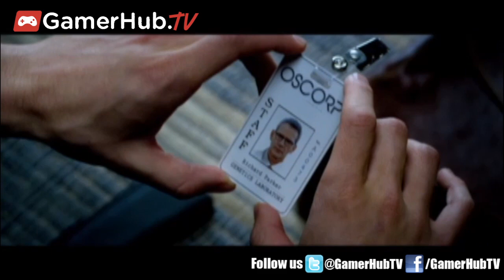3D VFX Supervisor Rob Engle and Animation Lead David Schaub Discuss The Amazing Spider-Man Blu-ray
3D VFX Supervisor Rob Engle and Animation Lead David Schaub Discuss The Amazing Spider-Man Blu-ray